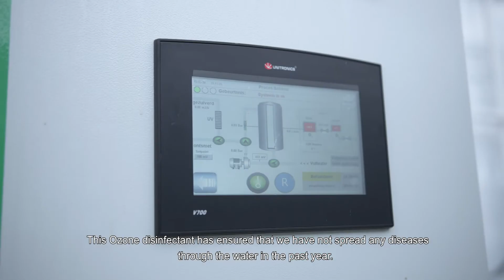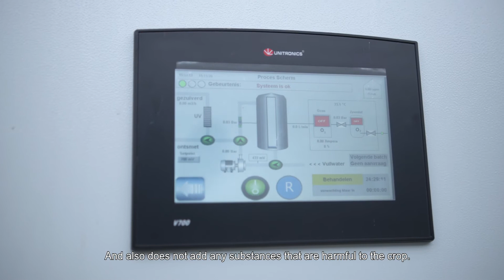Greenhouse2030 explained in 7 steps: Water and Nurtrients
What are the interim results or experiences, how are the different crops doing in Greenhouse2030. The researcher explains.